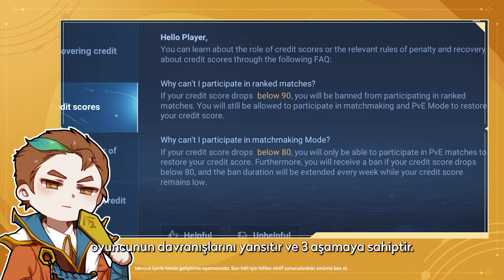Honor of Kings İhlaller Serisi - İtibar Puanı Nedir?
Dünyanın en çok oynanan moba oyunu Honor of Kings YouTube kanalına hoş geldin!